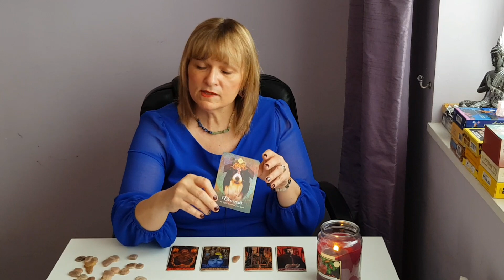ARIES WEEKLY TAROT, RUNE AND ORACLE READING ~ APRIL 15TH 2019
GAME OF THRONES TAROT READING FOR ARIES

Your likes, shares and comments are also greatly appreciated.